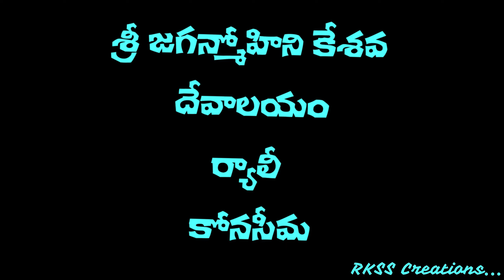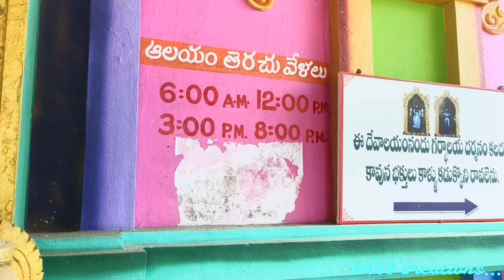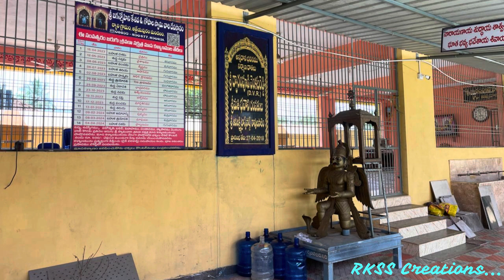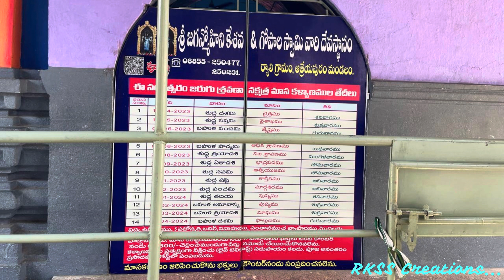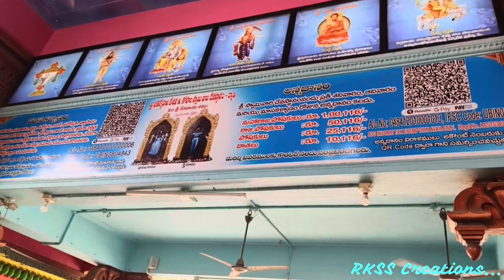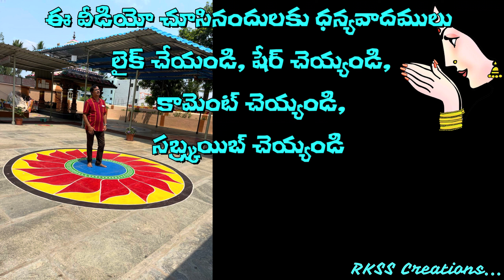శ్రీ జగన్మోహిని కేశవ దేవాలయం ర్యాలీ | Sri Jaganmohini Keshava Temple | Omkaram | RKSS Creations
విష్ణువు జగన్మోహిని అవతారం ఎత్తిన ప్రదేశం ఈ ర్యాలీ ప్రాంతము.

Watch this video for the holy place in Konaseema of Andhra Pradesh, Ryali the one and only temple in India Vishnu as Mohini Keshava swamy duel appearance.

విష్ణు భగవానుడు ఎటువంటి అవతారంలోనైనా సులువుగా పరకాయప్రవేశం చేయగల దిట్ట. అటువంటి ఒక అవతారమే ఇప్పుడు మనకు ఇక్కడ చెప్పుకోబోతున్నాం. అదే జగన్మోహినీ అవతారం. విష్ణువు లోకకళ్యాణార్థం జగన్మోహినీ అవతారం ఎత్తినట్లు శ్రీమహాభాగవత ఇతిహాసంలో పేర్కొన్నారు. విష్ణువు ఆ జగన్మోహినీ అవతారం ఎత్తిన ప్రదేశం ర్యాలీ. ఆంధ్రా పాలిట భూతలస్వర్గం ... 'కోనసీమ’.
ర్యాలీ తూర్పుగోదావరి జిల్లా ఆత్రేయపురం మండలానికి చెందిన గ్రామము. ఇక్కడ ప్రసిద్ధి చెందిన శ్రీ జగన్మోహిని కేశవ స్వామి దేవాలయం కలదు. రాజమండ్రి కి 40 కి. మీ ల దూరంలో, కాకినాడ కు 74 కి. మీ ల దూరంలో, అమలాపురం కు 34 కి.మీ ల దూరంలో వశిష్ట, గౌతమీ అనే గోదావరి ఉప పాయల నడుమ ర్యాలీ గ్రామము కలదు. ఇక్కడి విశేషం శ్రీ జగన్మోహిని కేశవ స్వామి, శ్రీ ఉమా కమండలేశ్వర స్వామి ఎదురెదురుగా ఉండటం.

ర్యాలీ స్థలపురాణం గురించి శ్రీ భాగవత ఇతిహాసంలో పేర్కొనబడింది. అదేమిటంటే క్షీరసాగరమధనం సమయంలో అమృతం ఉద్భవించినపుడు దేవదానవులు పోట్లాడుచుండగా శ్రీ మహావిష్ణువు లోకకళ్యాణార్థం జగన్మోహినీ అవతారం ఎత్తి అమృతం అందిస్తాడు.